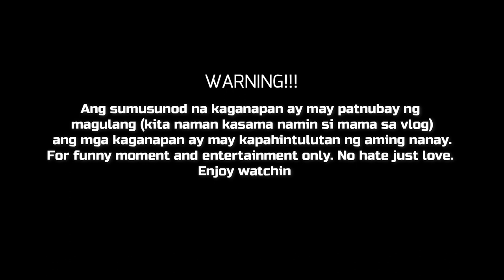PABOBOHAN CHALLENGE(SISTERET ONLY) Pool Edition I PART 1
Hello everyone! precious grace aguilar here! hope you will enjoy my new vlog,